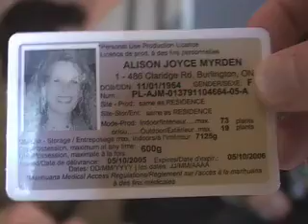Alison Myrden - Marijuana as Medicine (Sheridan)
An interview with former corrections officer and current MS suffer/ medical marijuana advocate, Alison Myrden.